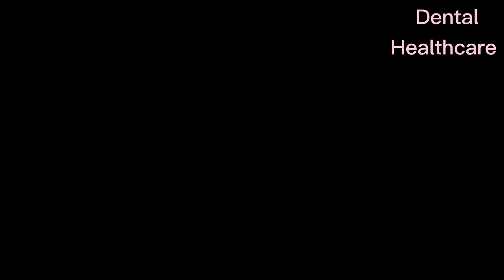क्या आपके दांतों के बीच में खाना फाँसता है|| what to do when food stuck between teeth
क्या आपके दांतों के बीच में खाना फासता है

नए दांत लगवाने के ३ प्रकार और खर्च
दांत का कीड़ा कैसे निकलवायें
नीचे जा रहे मसूड़ों का इलाज
दांत हिलते हो तो क्या करें
क्या होता है दांत का कीड़ा
बिना तार के दांत अंदर करना  हो तो ये करें
५ मिनट में घरेलु इलाज से दांत दर्द खत्म
डेंटल इम्प्लांट्स इन हिंदी
केवल ३ दिन में कराएं दांत फिक्स
दांतों के बीच गैप को खत्म करने का इलाज और खर्च
काम खर्च के बेहतरीन दांत
कैसे जाने की रुट कैनाल फेल हो गयी है
फिक्स दांत -ब्रिज या इम्प्लांट
क्यों होता है दांत में दर्द
बढ़ती उम्र में दांत हिले तो करें ये घरेलु उपचार
रुट कैनाल के बाद कैप लगाना क्यों जरूरी
दांतो और मसूड़ों को मजबूत करने के आसान नुस्खे
मसूड़ों के नीचे न जाएं उसका उपाय
cost of artificial teeth
gap in front teeth
cost of dental implants in india
home remedies to stop tooth decay
lowest price of teeth
teeth problems
how much braces cost in india
difficulty in chewing with dental bridges
root canal treatment step by step
tooth cap price in india
DIY close gap teeth at home
Root canal treatment:

2-  Is Root canal treatment  safe during Pregnancy || क्या Pregnancy मैं root canal treatment safe है।
5- Is Zirconia crown costly?|| क्या zirconia cap आपको costly लगती है।क्या zirconia crown सबसे बेस्ट है
8-midline diastema || क्या आपके दांतों के बीच में गैप है | क्या करे जब दांतों के बीच में गैप हो |
9-IF TOOTH IS BLACK  DUE TO TRAUMA BUT NO PAIN||क्या करे जब दांत में चोट लगी हो और वो काला पड़ गया हो
12-TOOTH CAP COMING OUT AGAIN AND AGAIN || क्या करे जब दांत की CAP निकल जाये || WHY TOOTH CAP CAME OUT
14-DOES SCALING DAMAGE A TEETH : MYTH OR FACT || क्या दांतों की सफाई से दांत खराब होते हैं
16-4 symptoms you may need dental fillings || कैसे पता करे की आपके दांत मैं फिलिंग की जरूरत है